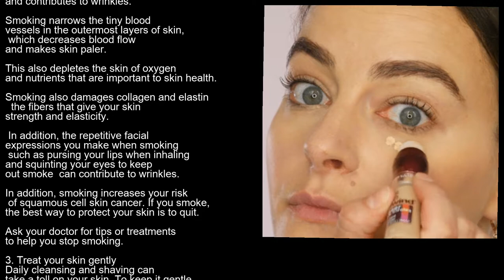Oriflame face cleanser facewash and cream